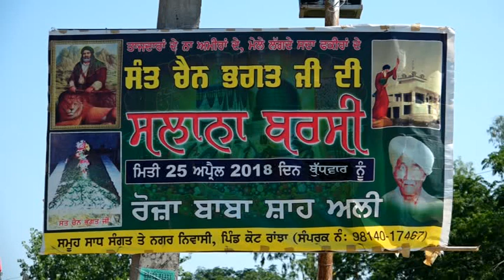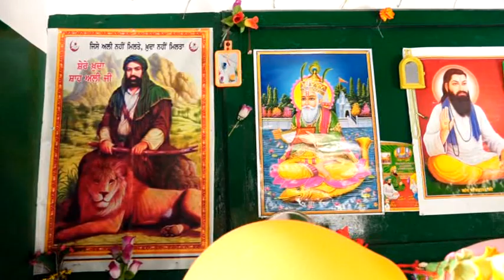Sant Baba Chain Bhagat Ji || Barsi || Roza Baba Shah Ali Ji || Vill. Kot Ranjha Part 01-04